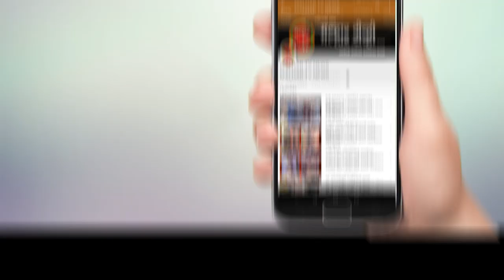उलवे नोडमध्ये आयएमएस ग्रुप ऑफ स्कूलच्या मद्यपी बसचालकाचा विद्यार्थ्यांच्या जिवाशी खेळ